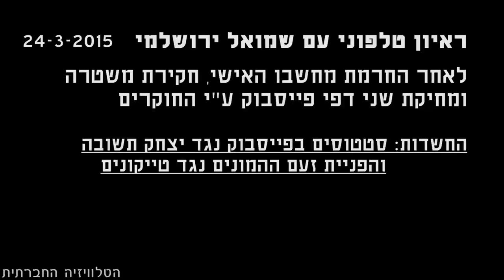שמואל ירושלמי על מעצרו ומחיקת דפי הפייסבוק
שמואל ירושלמי, פעיל חברתי ומשורר מבאר שבע כתב בפייסבוק נגד יצחק תשובה. תלונה שהוגשה נגדו במשטרה הובילה למעצרו ולחקירתו ביחידת להב 433. מחשבו הוחרם והדפים שלו בפייסבוק נמחקו בידי חוקרי המשטרה. ראיון אישי (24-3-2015).